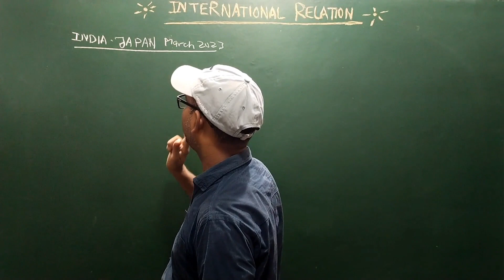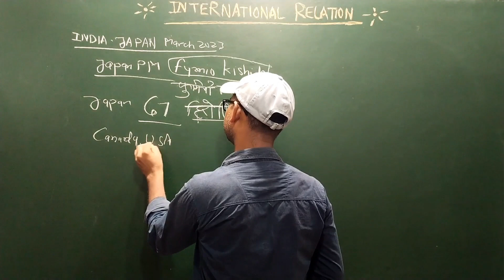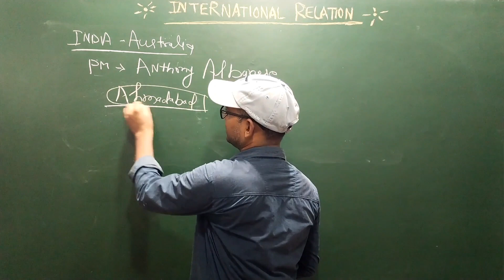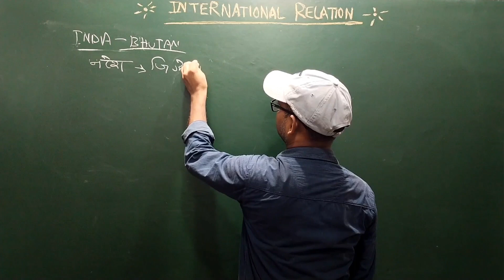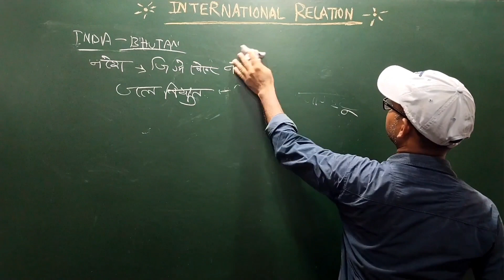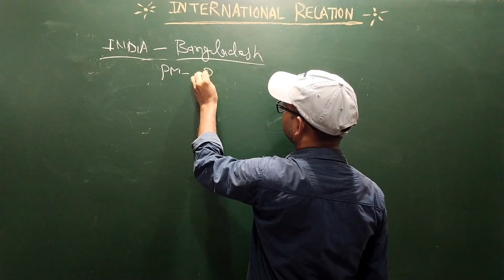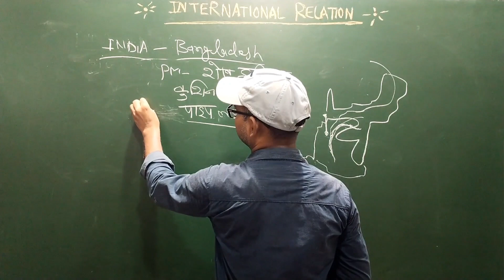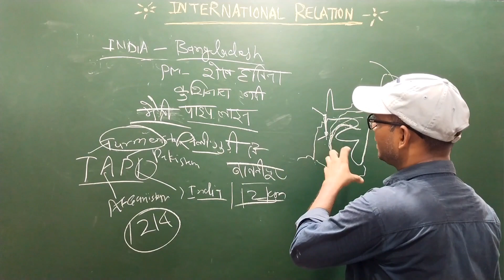International relation current affairs